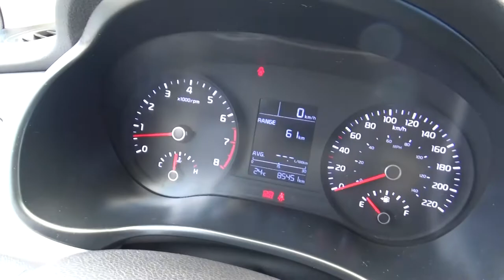Kia / Rio / 2018 - JE055130